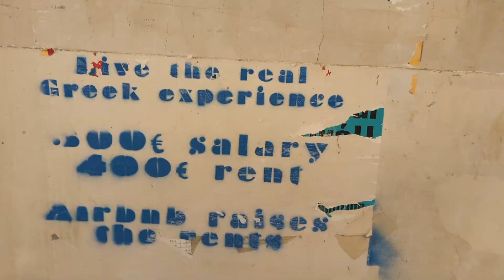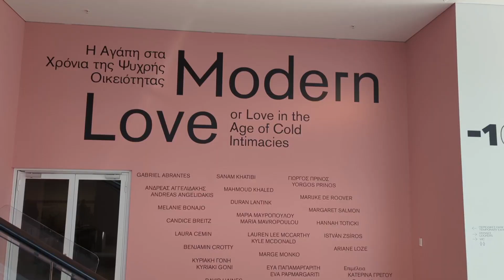2 days in Athens!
This is part one of three parts visiting Greece. Athens, Korinthos and Nafplio. August 2023. It is 35 degrees Celsius.